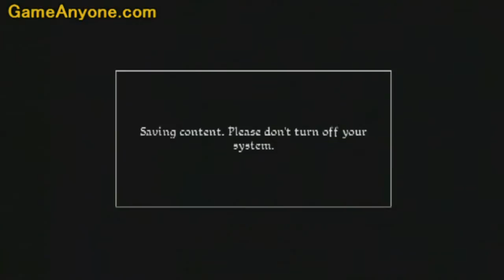Conan - PS3 - 11 - Fallen Kingdom - Part 4/4 - Bone Cleaver Boss Battle Again?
Make sure you see GameAnyone.Com for walkthroughs!

Video Info: Version: PS3 Recorded by ADS Tech Video Capture Device/Card With PS3 component AV Cable. Edited by Sony Vegas 9.0 PRO (Rendered at .AVI)